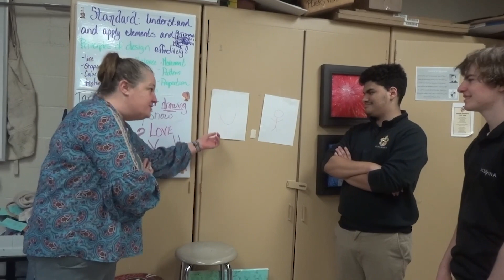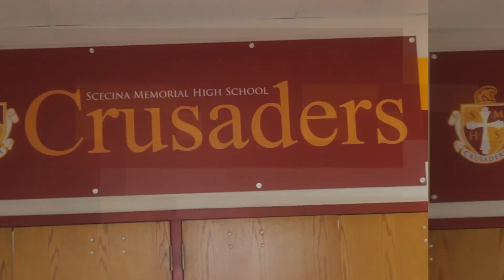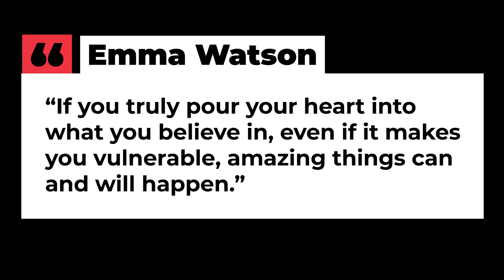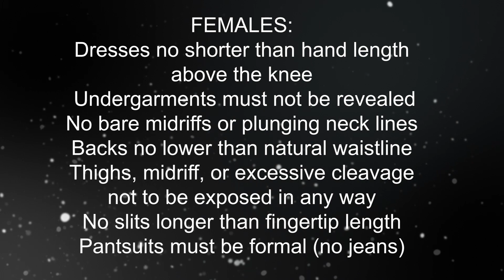The Red and Gold Show 3-23-23